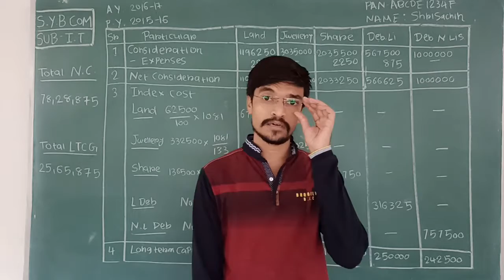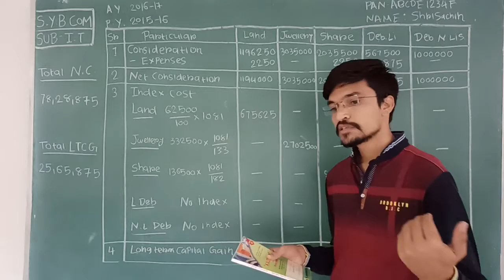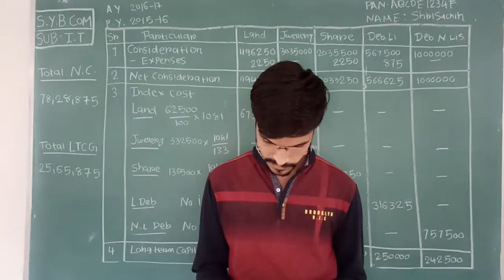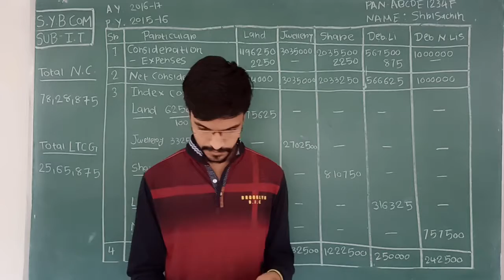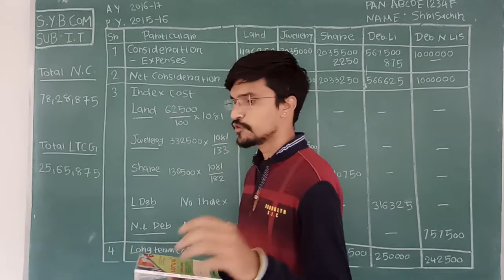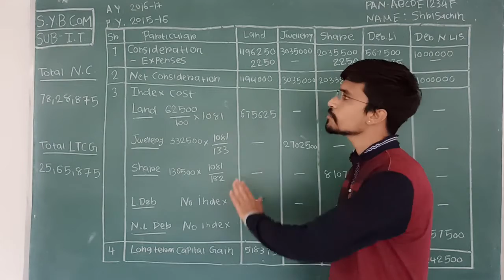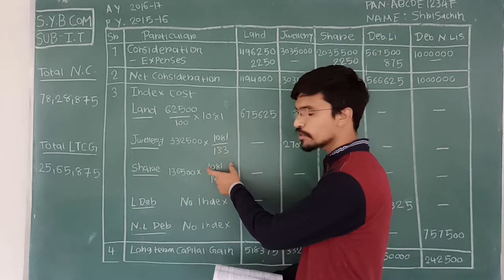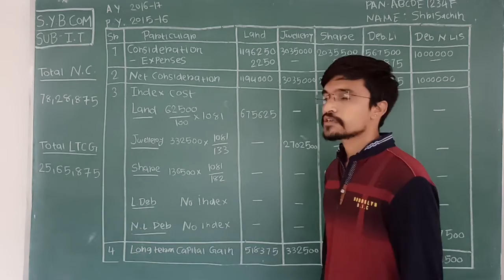B.Com. Sem 4 | Income Tax | Chapter 3 | Capital Gain | Part 9